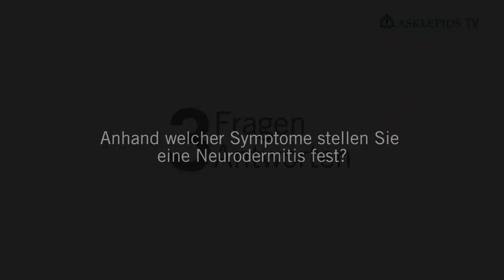Neurodermitis: 3 Fragen 3 Antworten | Asklepios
In Deutschland haben etwa 15 Prozent der Kinder und zwei bis vier Prozent der Erwachsenen Neurodermitis. Die auch als atopisches Ekzem bezeichnete chronisch-entzündliche Hauterkrankung tritt in Schüben auf und geht mit quälendem Juckreiz einher. Dr. Silke Thies,
Chefärztin der Klinik für Dermatologie und Allergologie am
Asklepios Klinikum Uckermark erklärt, wie Neurodermitis festgestellt wird, welche Rolle Nahrungsmittel beim Verlauf der Erkrankung spielen und wie Neurodermitis behandelt werden kann.